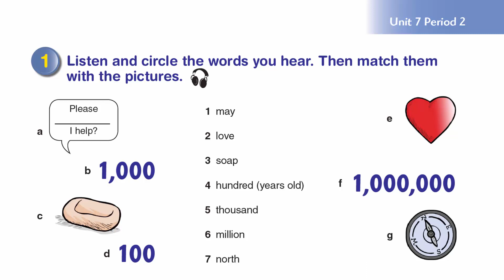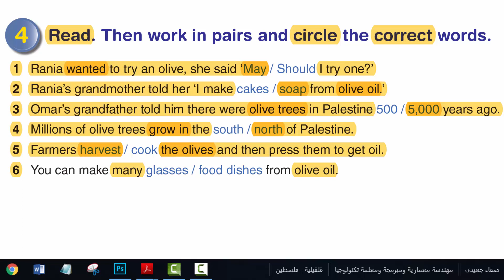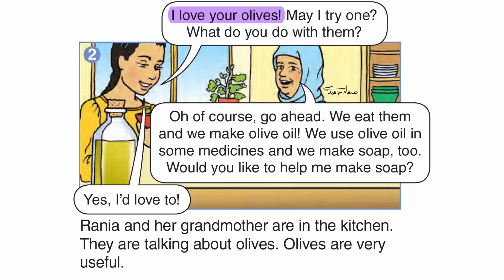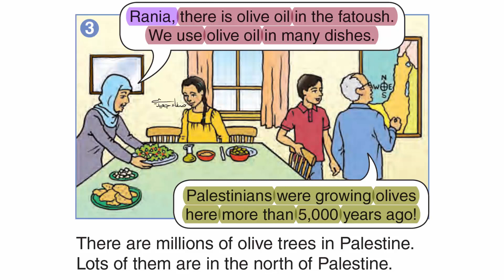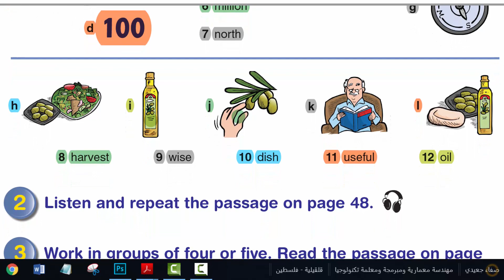صفحة 49 || إنجليزي صف 6 فصل 1